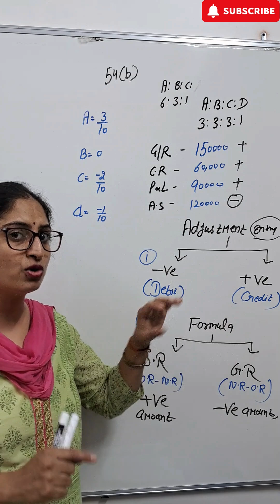Rules of Adjustment Entry 👆✍️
rules of adjustment

adjustment entry

journal entry class 11 adjustment entries

journal entry for 16 adjustments

end of period adjustments

adjustment journal entries

adjustment entries class 11th

journal entries for adjustment

adjusting entries rules

adjustment entries by pooja setia

journal entries for adjustment entries

adjustment entries class 11 journal

adjustments

year end adjustment

adjusting entry

adjusting journal entry

final adjustments

accounting adjustments

depreciation adjustment